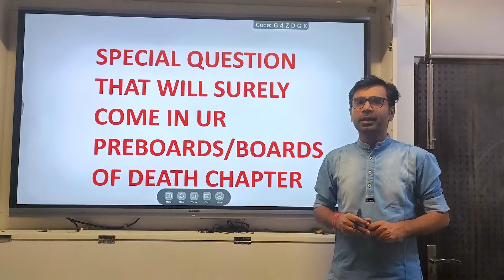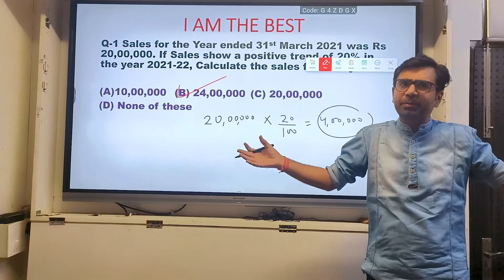Death Chapter Alert/Nitesh Mehra/Edumission